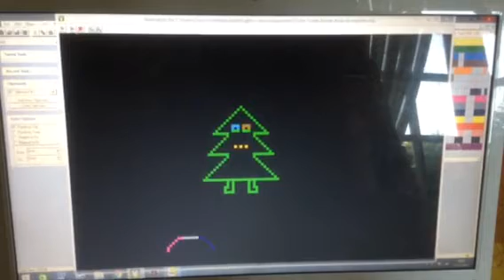Extrait nouvelle synchro 2021(premier test)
Bonjour,
Voici un test d'une vidéo  la vrai synchro va arriver en entier bientôt!
MERCI